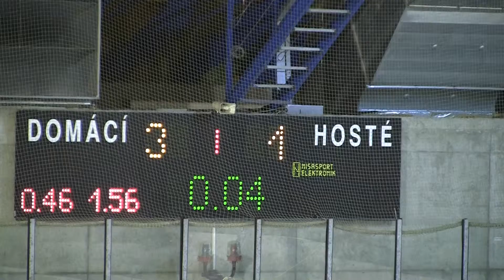20101009 Pardubice SU_0028.MTS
HC Letci Letňany SU HC Eaton Pardubice Extraliga Starší Dorost 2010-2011 Hokej Czech Midget Extra League Ice Hockey Prague Praha Canon Legria HF S21